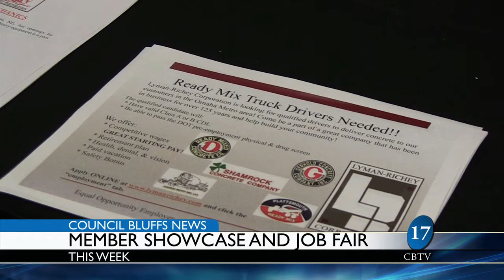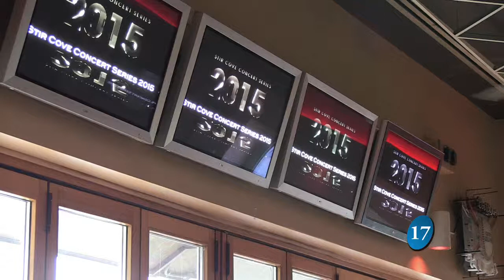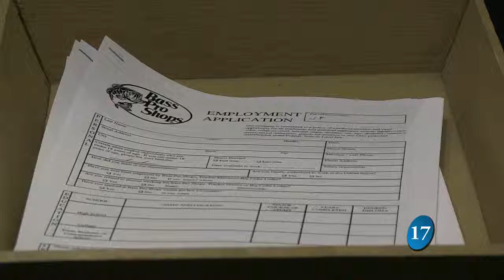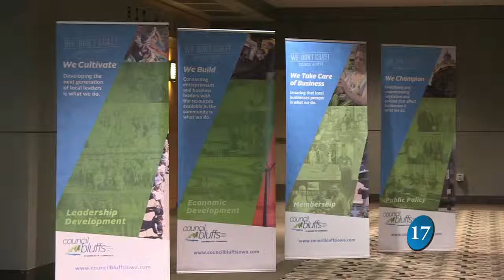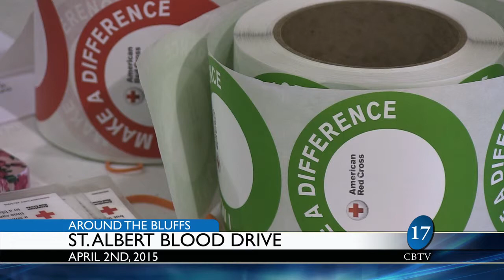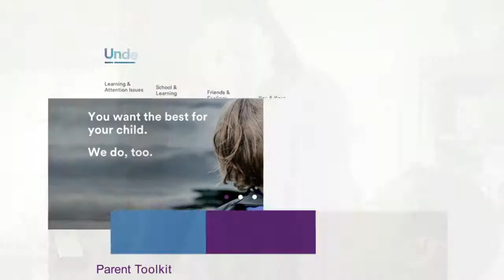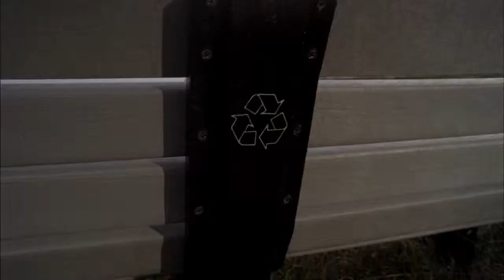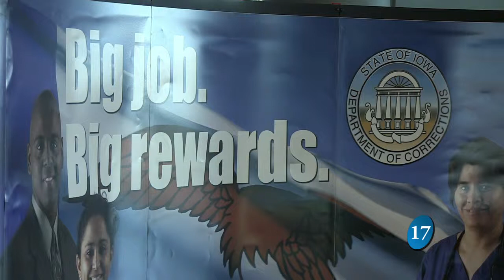Council Bluffs News 4-7-15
With host Marie Zeitner